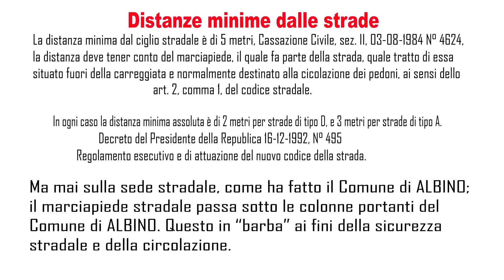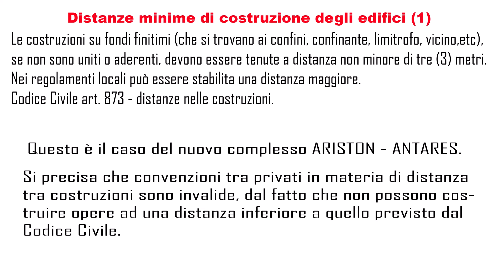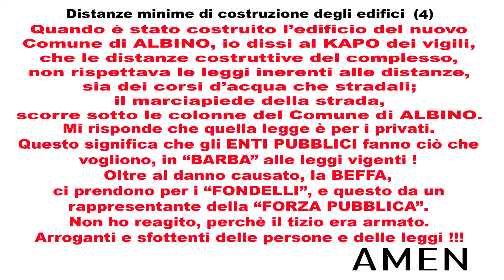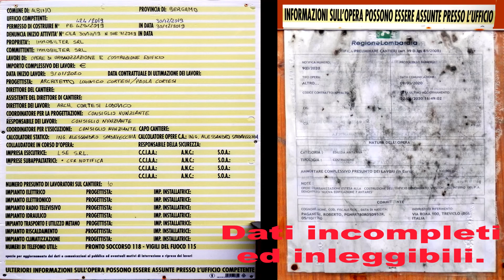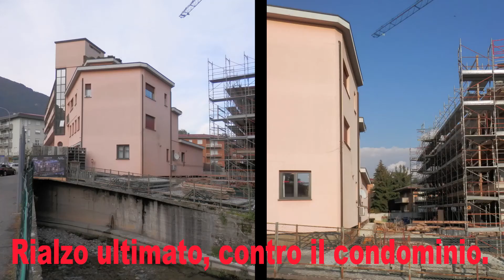LE LEGGI EDILI del Comune di ALBINO & Co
Gli intrallazzi di gestione del Comune di ALBINO, rasentano il 416 bis del CODICE PENALE.  Vedere & Leggere per credere, è tutto documentato.